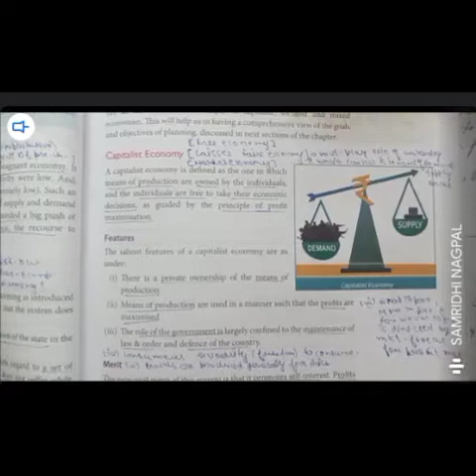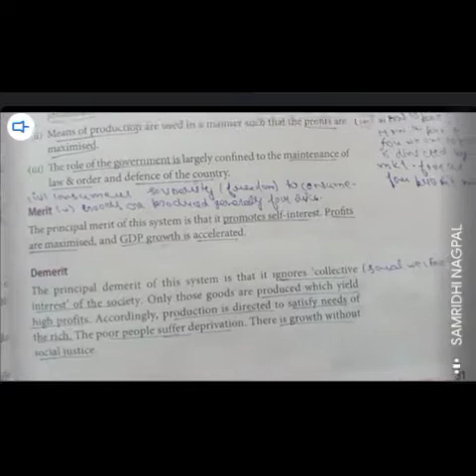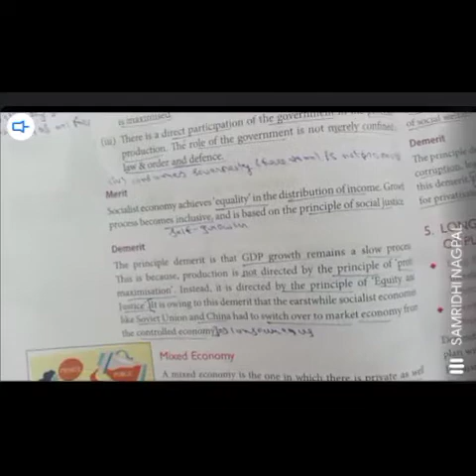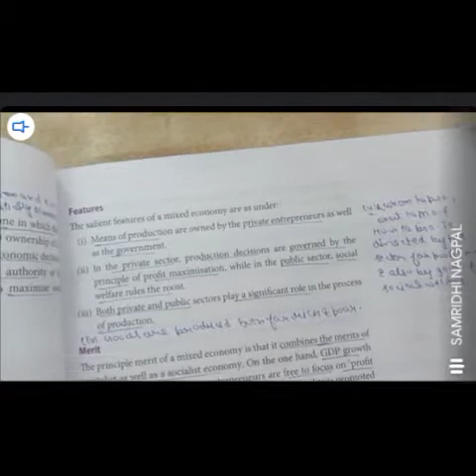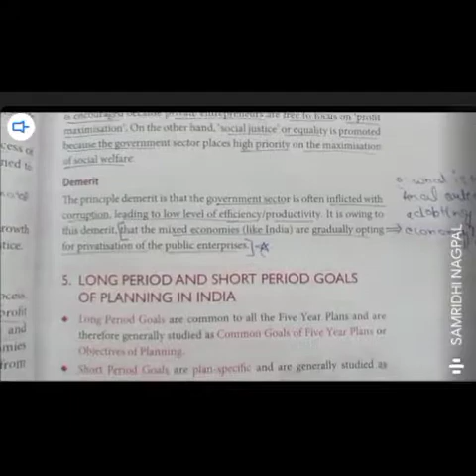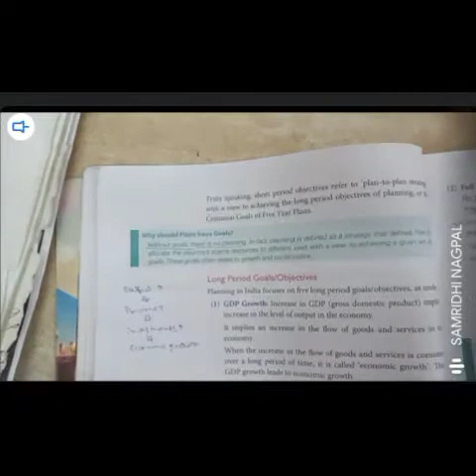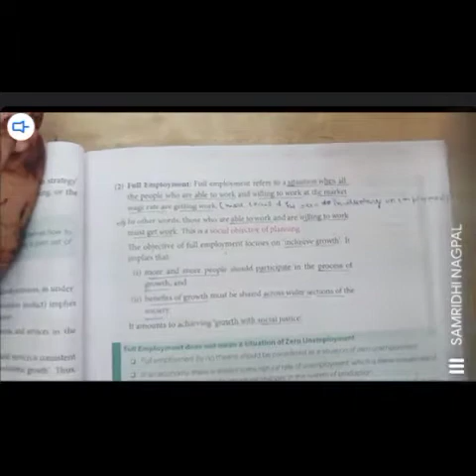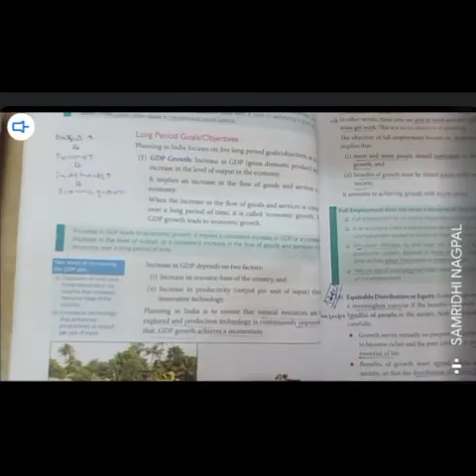5 year plans part 2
5 year plans part  2